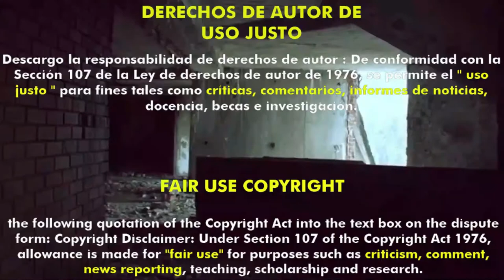El muñeco diabólico 2 (1990) (Trailer HD) - John Lafia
Título original:    Child's Play 2

Año:    1990

Dirección:    John Lafia

Guion:    Don Mancini

Fotografía:    Stefan Czapsky

Reparto:    Brad Dourif, Alex Vincent, Jenny Agutter, Gerrit Graham, Christine Elise, Grace Zabriskie, Peter Haskell, Beth Grant, Greg Germann

Género:    Terror, Slasher, Asesinos en serie, Muñecos, Secuela

Sinopsis:    Chucky ha vuelto. El famoso muñeco asesino de sonrisa satánica resucita en este nuevo episodio. A pesar de que en su última escapada quedó totalmente achicharrado, Chucky resurge de sus cenizas cuando una fábrica de juguetes decide reconstruirlo para acabar con la mala publicidad que la rodea. Chucky vuelve a estar entero y sigue la pista de su presa hasta una familia de acogida...

Critica de Hades:
Nota:  /10